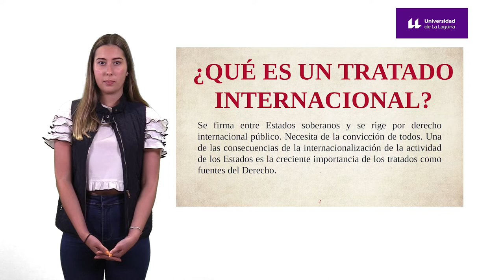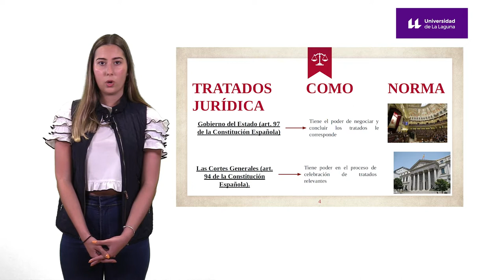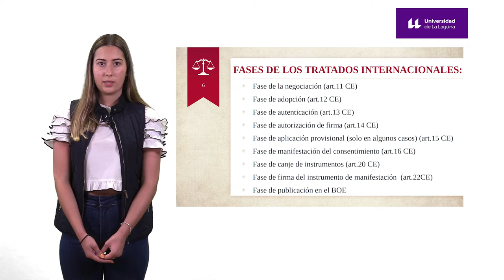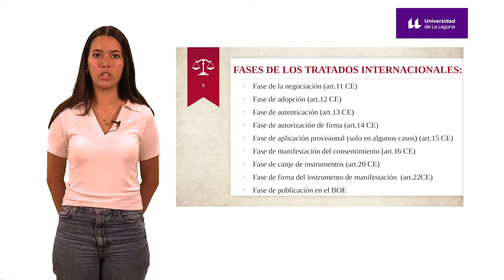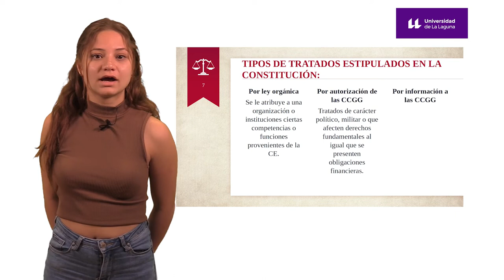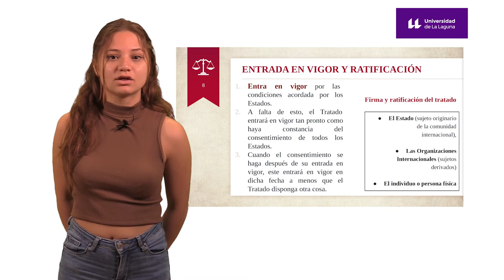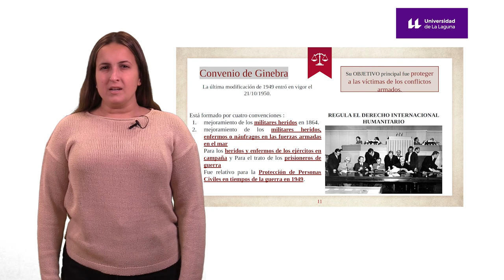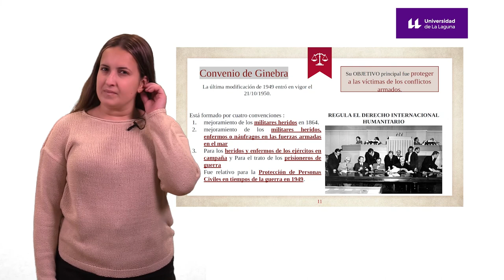Los tratados internacionales y el derecho europeo.